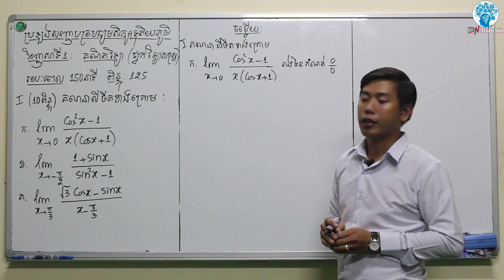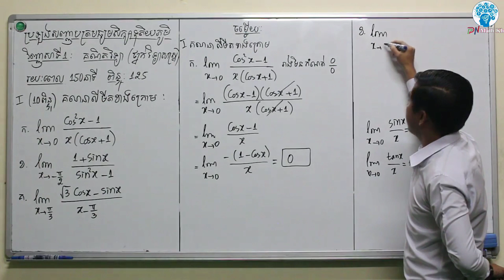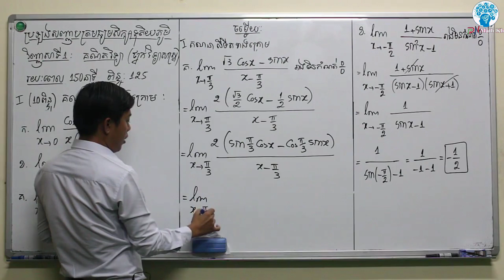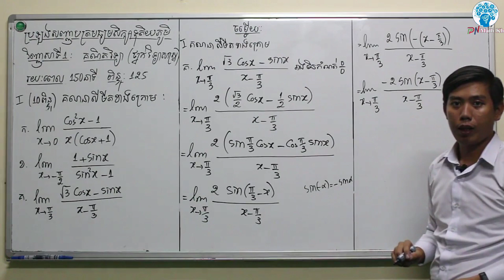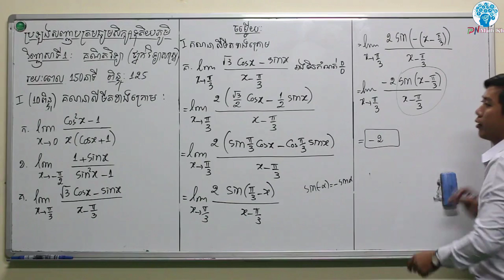វិញ្ញាសាត្រៀមប្រឡង សញ្ញាប័ត្របាក់ឌុប | គណនាលីមីត (គណិតវិទ្យា-វិញ្ញាសារទី1) Part1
វិញ្ញាសាត្រៀមប្រឡង សញ្ញាប័ត្របាក់ឌុប (គណិតវិទ្យា-វិញ្ញាសារទី1) Part 1

●▬▬▬▬▬♥វិញ្ញាសា គណិតវិទ្យា♥▬▬▬▬▬●
●វិញ្ញាសាទី១
•Part 15-16-17

●►Channel នេះបង្កើតឡើងក្នុងគោលបំណងល្អ...

✍️ ប្រឡង បាក់ឌុប🗞️
✍️ ប្រលង បឋមភូមិ🗞️

►មានបង្រៀនដូចជា👩‍🏫÷
 ភាសាខ្មែរ
 គណិត
 គីមី
 រូប
 ជីវ:
► បង្រៀនដោយសាស្រ្តាចារ្យ លោកគ្រូអ្នកគ្រូដែលមានបទពិសោធន៍ខ្ពស់...។